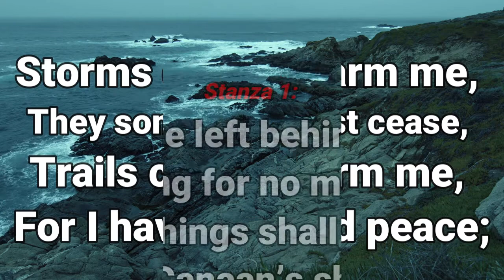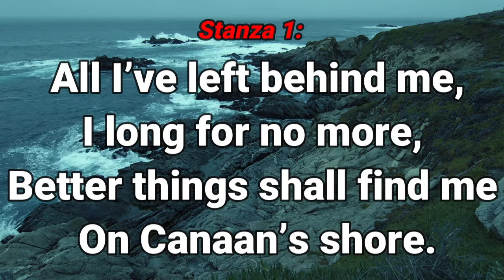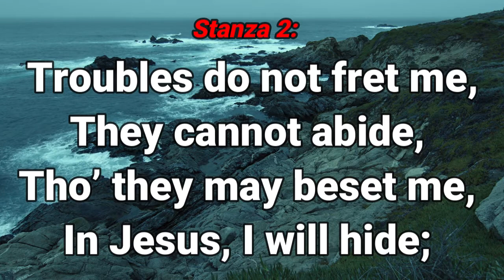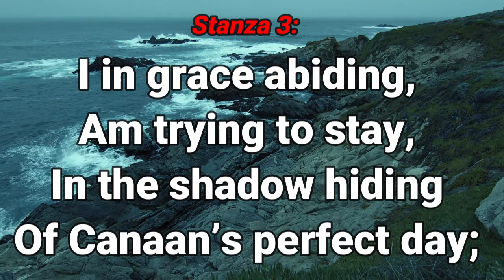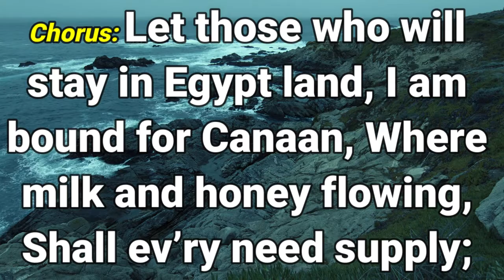GHS 027 I Am Bound For Canaan